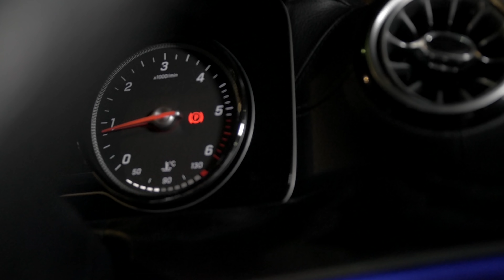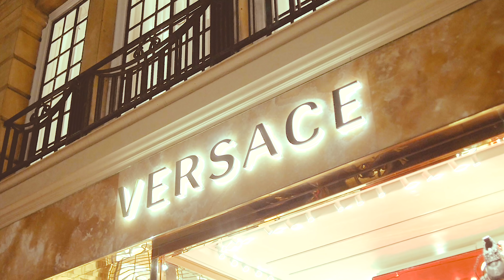SASKON - No Pretend (Official Video)